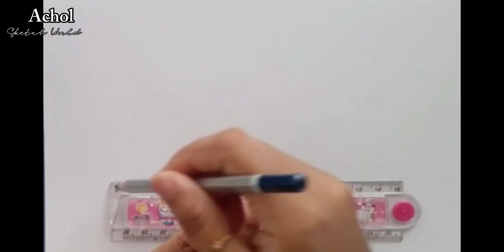How to Draw Two Best Friend | Friendship Day Special ✨ Two Best Friend's (Mother - Daughter)👩‍👩‍❤️‍👩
Friendship Day Drawing || Friendship Day Special || How to Draw mother daughter's friendship, happy friendship day drawing tutorial, (step by step)

used things

Doms  [Zoom Ultimate Dark] 2B Pencil .
Artline Love Art 8B Pencil.
Paper .
Blending Stump .